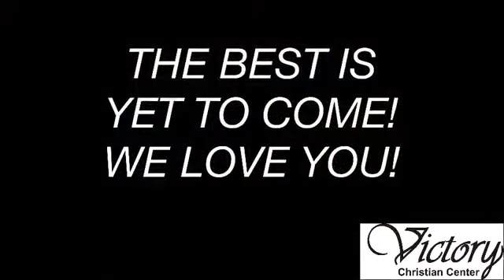Diligence Diligencia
If you'd like to know more about our ministry please visit us And if you have a testimony of the amazing things that God is doing in your life through our ministry, please leave it on our web page, Facebook page Victory Christian Center Seguin.

Si desea saber más sobre nuestro ministerio, visítenos Y si tiene un testimonio de las cosas maravillosas que Dios está haciendo en su vida a través de nuestro ministerio, déjelo en nuestra página web, página de Facebook Victory Christian Center Seguin.